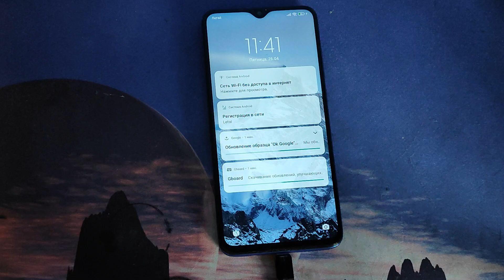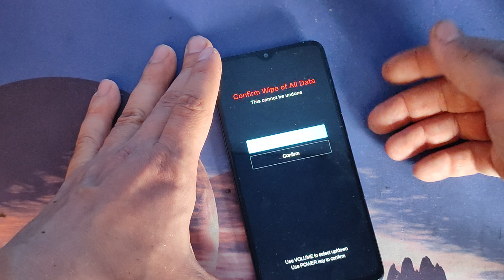Xiaomi Redmi Note 8 Pro. M1906G7G. Hard Reset. Сброс. Заводские настройки. Пароль.Обход.Unlock.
Все действия с аппаратом вы выполняете на свой страх и риск!